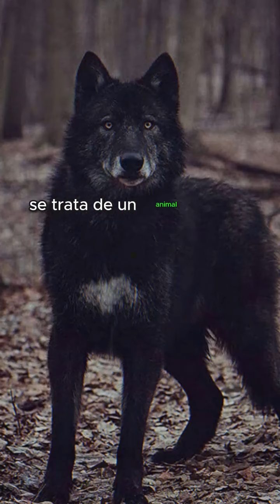Los Perros Más Peligrosos del Mundo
Este video trata sobre los perros más peligrosos del mundo. El vídeo presenta tres razas de perros: el perro lobo, el canario de presa y el chow chow. El perro lobo es el perro más peligroso del mundo, ya que es un híbrido entre perro y lobo. El canario presa es un perro guardián conocido por su fuerte mordida. El chow chow es un perro territorial que puede volverse agresivo cuando se invade su espacio. El vídeo también ofrece consejos sobre cómo adoptar un perro peligroso.

0:02 Perro Lobo
0:44 Presa Canaria
1:15 Chow Chow